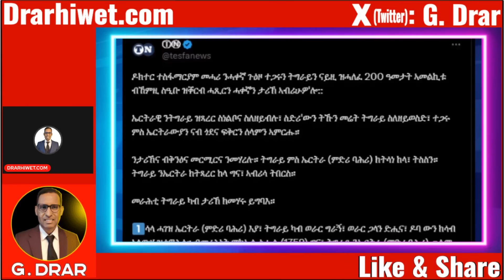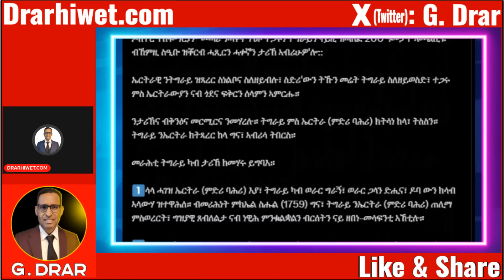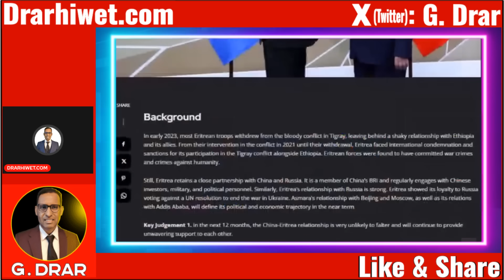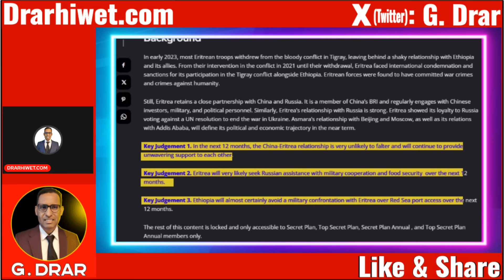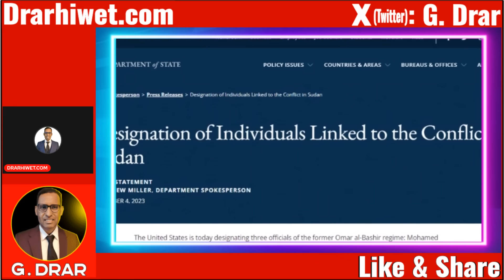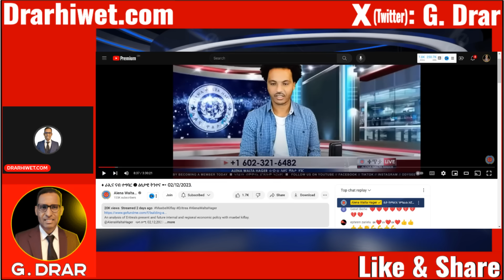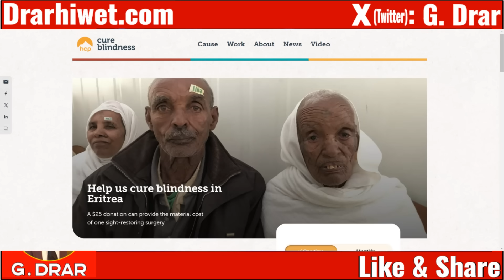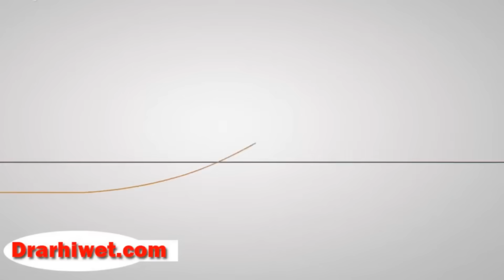ኣቢ ተዋሪዱ I ርኢቶ ንማዕበል I ከዳዕ ተቃዋሚ - eritrea ethiopia tigray 05.12.2023